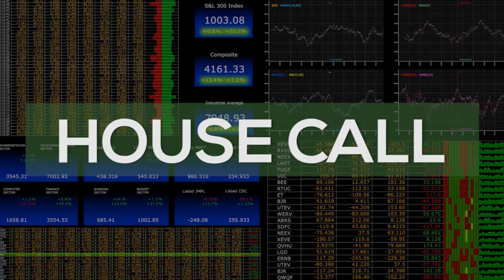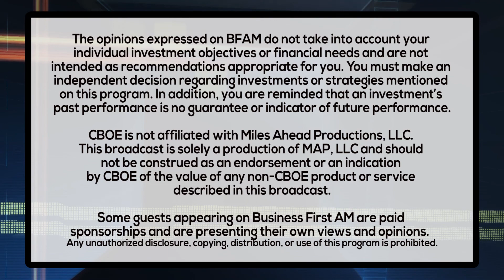HOUSE CALL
Dr. Greg Mattingly, Founding Partner, St. Charles Psychiatric Associates has tips on how to keep your kids on track when you're working from home.

PROVIDED BY: SUPERNUS PHARMACEUTICALS